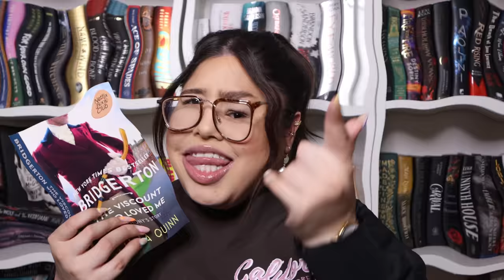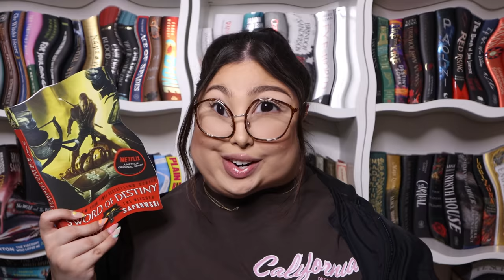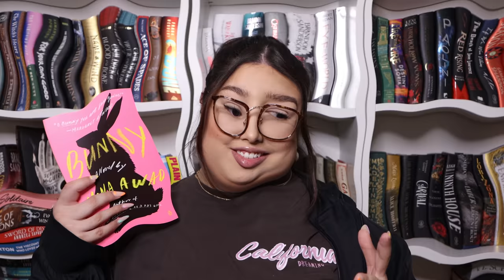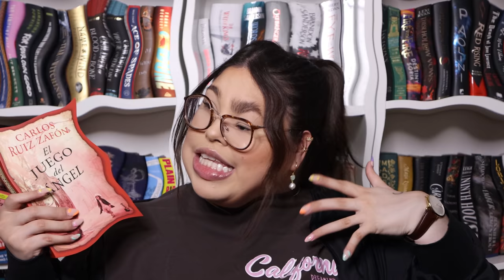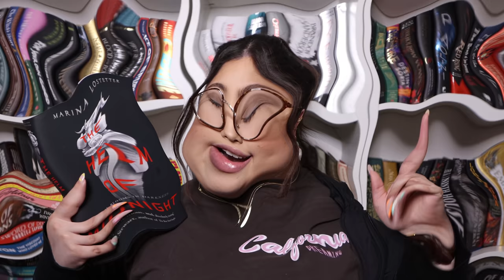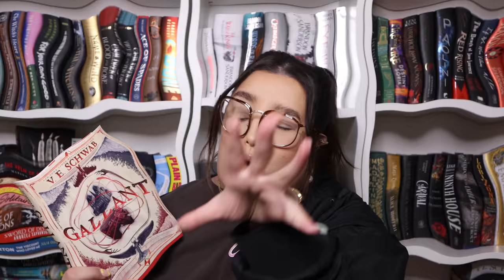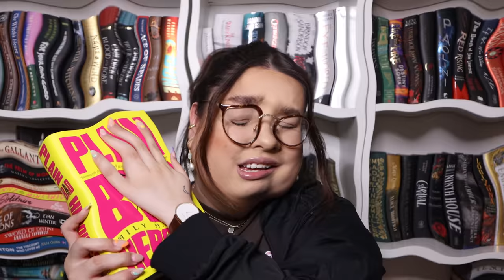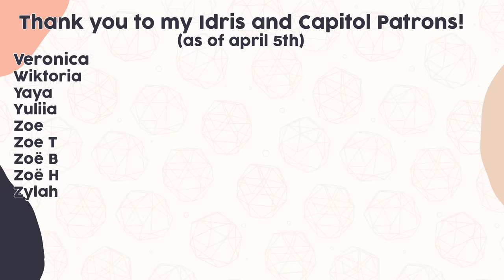books i think i'll love but i'm scared to read 💀✨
hi friends! today, we have all the books i think i'll love but i'm scared to read ✨ to push through my book collection, i decided that making a TBR with the most intimidating books i own, would be a good way to challenge myself to read from my shelves instead of... you guessed it: buying more books. we have some young adult fantasy, historical romance, contemporary, thriller, dark academia, and adult fantasy books in this video. enjoy friends!

when browsing for books to read, i always look for book reviews. that is why i bring you a spring tbr that quickly turned into a very chatty video about the books i think i'll love and me losing my mind over some of the new book releases of 2022. booktube and booktok has buzzed about these books… let’s see if i’ll enjoy them. i hope you guys enjoy this one and come out with one more book to add to your TBR and some good book recommendations for 2022!

— books mentioned
the helm of midnight by marina lostetter
the viscount who loved me by julia quinn
the plot by jean hanff korelitz
the rage of dragons by evan winter
el juego del angel by carlos ruiz zafon
solitaire by alice oseman
sword of destiny by andrzej sapkowski